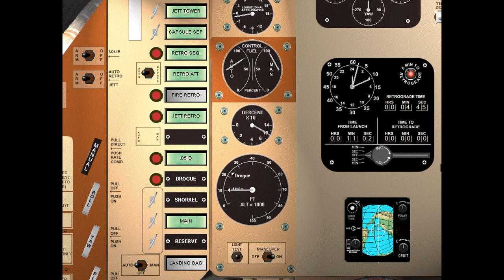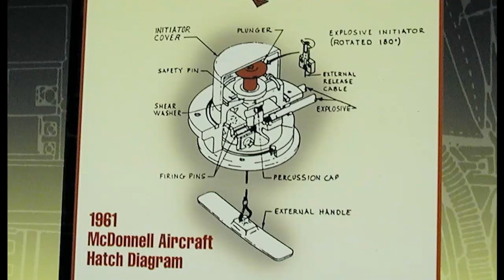Liberty Bell 7: The True Story.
This is true story of the flight of Liberty Bell 7 from launch to unplanned hatch detonation.
script heavily derieved from the book "This New Ocean"